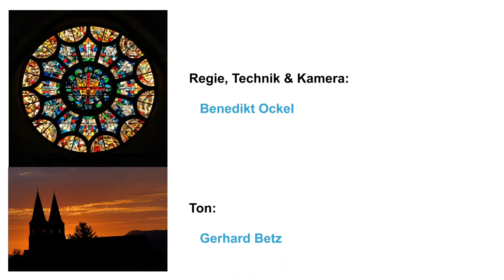Bach-Violinsolokonzert mit Nobuhiko Asaeda in der Marienkirche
Nachholtermin Soloviolinkonzertreihe mit Nobuhiko Asaeda am Samstag, 03. Oktober, 19.30 Uhr | Sonata III, C-Dur, Partita III,E-Dur Vor den Konzerten kurze Einführung des Solisten in die Werke | Sonate E -Dur für Violine und Klavier (BWV 1016) mit Horst Christill

Nobuhiko Asaeda, geb. in Tokio, fing schon im Alter von vier Jahren mit dem Geigenspiel an.  Sein Studium begann er 1971 an der staatlichen Musikhochschule in Tokio. 1975 verließ er Japan um sein Studium in Wien bei Prof. Barylli, später bei Prof. Odnoposoff zu vertiefen. 1979 wurde er erster Geiger am Nationaltheater Mannheim, ab 1981 bis 1999 war er Konzertmeister dieses Orchesters. Parallel verfolgte er jedoch weiter seine Studien und wurde Schüler von Prof. Norbert Brainin sowie Prof. Nathan Milstein (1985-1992). Von 2000 bis 2007 war er Konzertmeister am Tokio City-Philharmonic Orchester.

Asaeda entfaltete schon früh eine rege Konzerttätigkeit in Deutschland und Japan. Nach Verlassen des Mannheimer Nationaltheaters weitete er diese international aus mit Engagements in Europa, Amerika und Asien. Zudem war er 2001 Asistent bei Prof. Brainin beim "Amadeus Course" in der Royal Academy London. Seither ist er leidenschaftlicher Lehrender und leitet mit großem Erfolg Meisterkurse in Hirschhorn im Neckartal, aber auch in Italien, Frankreich und Japan.

Das Repertoire von Nobuhiko Asaeda umfasst die gesamte Violinliteratur von Bach über die virtuosen Werke der Romantik und der Spätromantik bishin zur Gegenwart. Sein Wissen geht jedoch weit über die eigentlichen Kompositionen hinaus, so sind für ihn Kenntnisse über die gesellschaftlichen Rahmenbedingungen und die persönlichen Verhältnisse der Komponisten selbstverständlich. Denn nur so kann er sich in die Werke hineindenken, ihre Bedeutungen erfahren und entsprechend interpretieren.